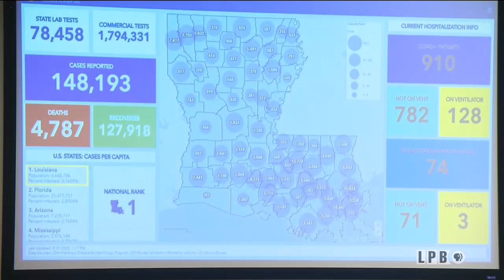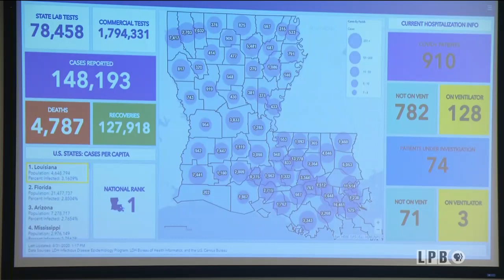08/31/20 - Gov. John Bel Edwards' Hurricane Laura Update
August 31, Gov. Edwards held a media briefing about the state's activity related to Hurricane Laura, in addition to hosting a Unified Command Group meeting.